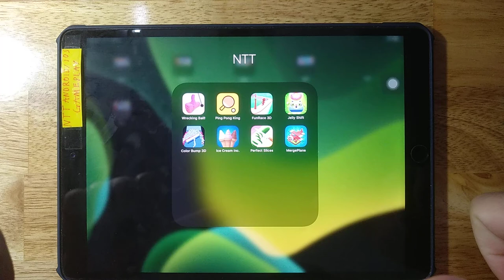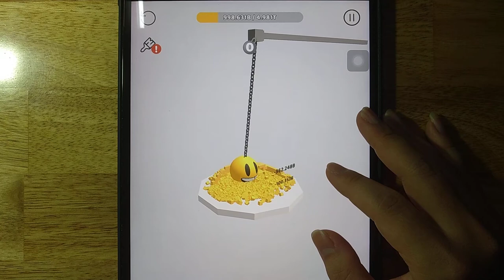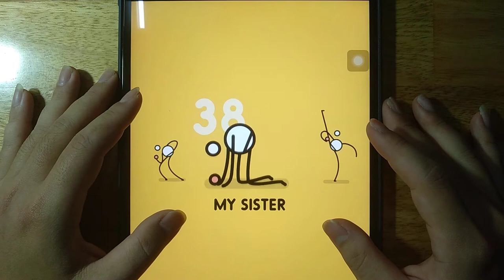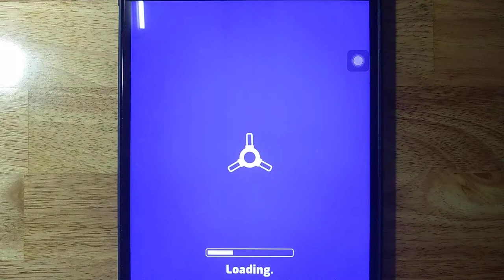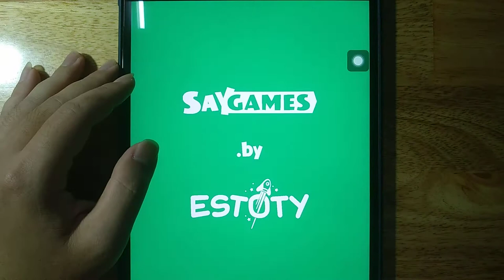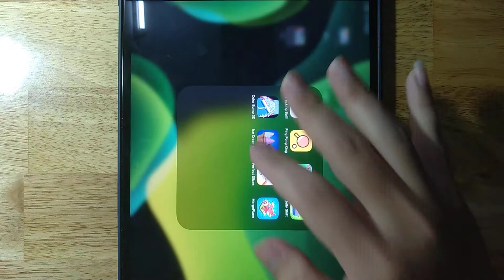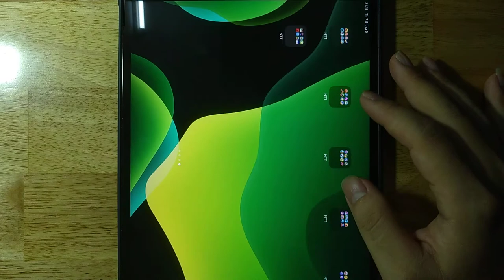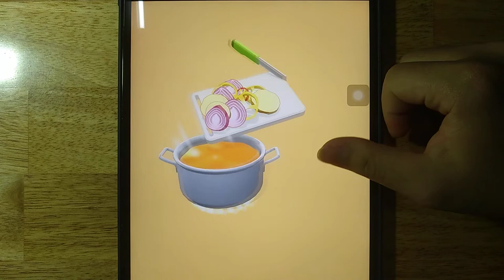Wrecking Ball, Ping Pong King, Fun Race 3D, Jelly Shift, Color Bump 3D, Ice Cream Inc,Perfect Slices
Android GamePlay
iOS GamePlay
iPad GamePlay
GamePlay Walkthrough